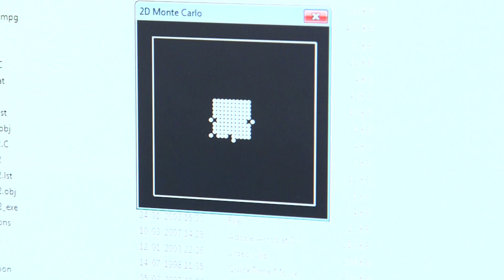Entropy (extra interview clip)